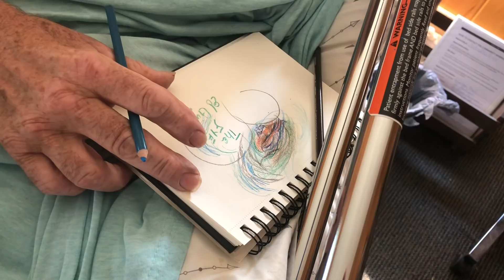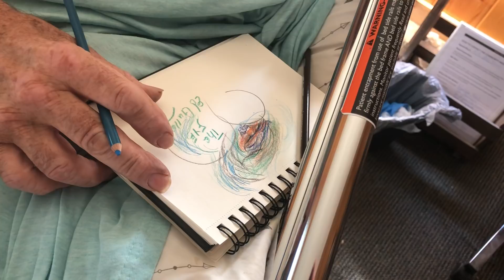“I Still Am Alive:” Ed Gulley Talks Eloquently About His Helplessness And Struggle For Dignity.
A powerful and independent farmer finds creativity his greatest tool as he struggles to live with a failing body and the sudden inability to do things he has done by himself all of his life.